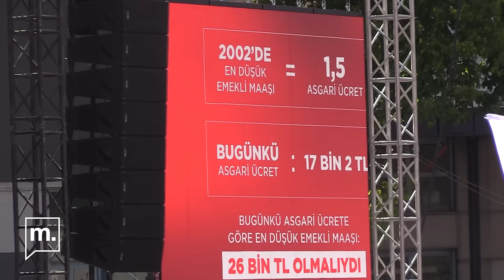Büyük Emekli Mitingi | "Sosyal devlette sosyal atık muamelesi gören biz emekliler"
Binlerce emekli CHP’nin düzenlediği Büyük Emekli Mitingi’nde buluştu. “Yaşamda onur, emeklilikte huzur”, “Emeklilikte güvence, gelirde adalet”, “İnsanca, hakça bir yaşam için”, “Krizin bedelini biz ödemeyeceğiz” yazılı dövizler taşıyan emekliler, 10 bin lira olan en düşük emekli aylığının yükseltilmesi başta olmak üzere, farklı sorunlarını ve taleplerini alana taşıdı. Emeklilerin dernekleri ile sendikalarından temsilcilerin ve CHP Genel Başkanı Özgür Özel'in konuştuğu mitingde Zonguldak’tan, Isparta’da, Ordu’dan, Antalya’dan, Türkiye’nin dört bir yanından gelen emeklilere mikrofon uzattık.

Haber: Özgecan Özgenç
Kamera & kurgu: Enes Berk Demirkol

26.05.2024